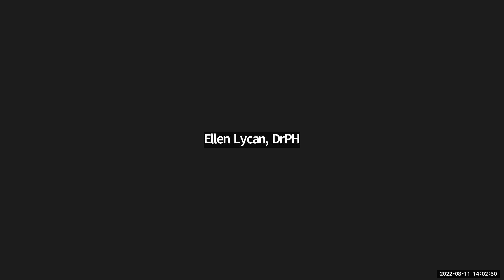4A Using Overdose Detection Mapping Application Program ODMAP To Identify Spike Alerts Using Overdos